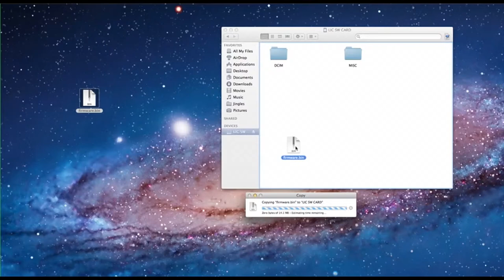Liquid Image - How To Firmware Update All Cameras